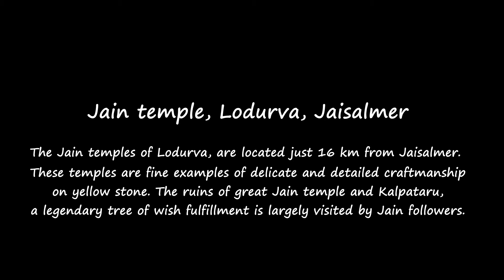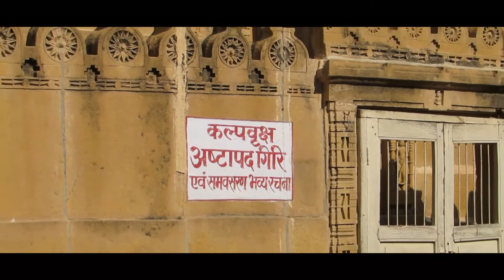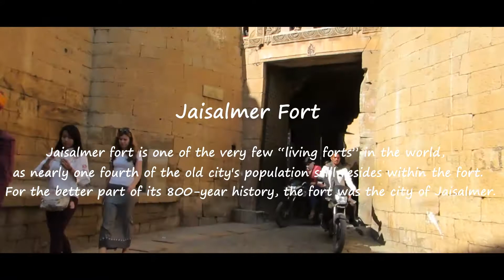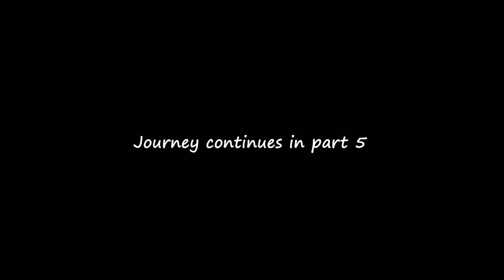Temples, Fort and Palace | XUV 5OO Journeys : Jaisalmer part 4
With our XUV 5OO, we planned a road trip from Thane, Mumbai, Maharashtra to Jaisalmer, Rajasthan.

Do watch the video and enjoy the journey.